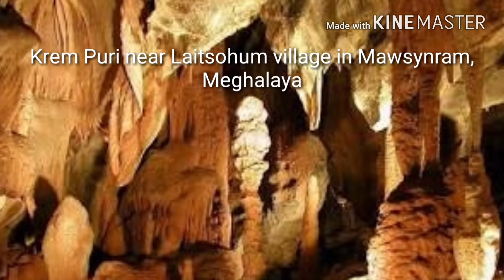World's Longest Sandstone Cave| Krem Puri Cave in Meghalaya| World Longest Caves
1. Top 10 biggest caves in the world.
2. Longest cave in India.
3. Longest cave system in the world.
4. Deepest cave in the world.
5. Discovered recently in Meghalaya, India.
6. Places to visit in Meghalaya.
7. Adventure, Caving, Trekking.
8. Meghalaya Caving.
9. Meghalaya Tourism.

The world’s longest sandstone cave at 24,583 metres in length has been discovered in Meghalaya, the northeastern state known for its complex cave systems hidden under its undulating hills.

Called Krem Puri, the cave was discovered in 2016, but its actual length was found during an expedition by the Meghalaya Adventurers’ Association (MAA) to measure and map it between February 5 and March 1 this year, said Brian Daly Kharpran, a founding member of the organisation.

This underground cavern is more than 6,000 metres longer than the world record-holder, the Cueva Del Saman in Edo Zulia, Venezuela — a quartzite sandstone cave measuring 18,200 metres.

“This sandstone cave has also become India’s second longest cave in the general category after the limestone Krem Liat Prah-Umim-Labit system measuring a little over 31km in Jaintia Hills in Meghalaya,” said Kharpran, a recipient of the Tenzing Norgay National Adventure Award in 2002.

Besides delighting speleologists and cave enthusiasts, Krem Puri near the village of Laitsohum in the Mawsynram area of East Khasi Hills district also has features that attract paleontologists.

The cave system has fossils of dinosaurs, especially the Mosasaurus, a giant reptile that lived 66-76 million years ago.

The expedition team comprised 30 seasoned cavers from the UK, Ireland, Austria, Romania, Switzerland, Poland, the Netherlands, members of MAA, and four Italian scientists from La Venta.

The scientists were invited to give their insight about the structure and genesis of krems, which in the Khasi language means cave, in Mawsynram — known as the wettest place on earth for its record-breaking rainfall.